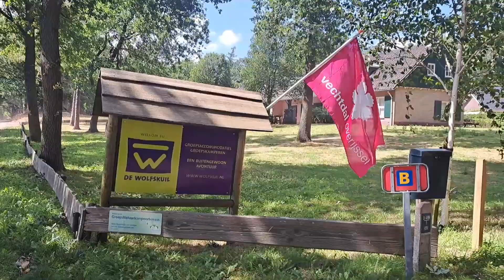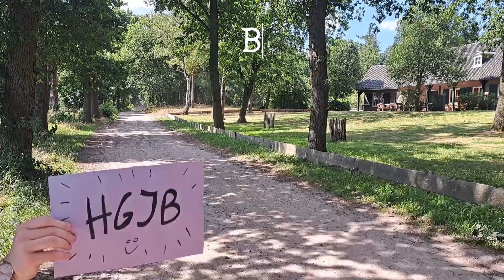Aftermovie HGJB-vakantie Ommen 2023